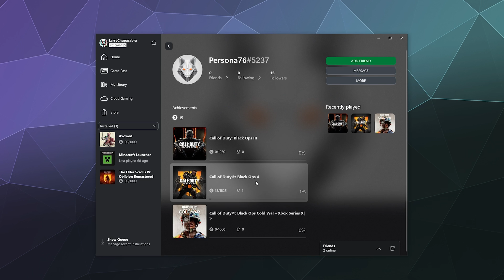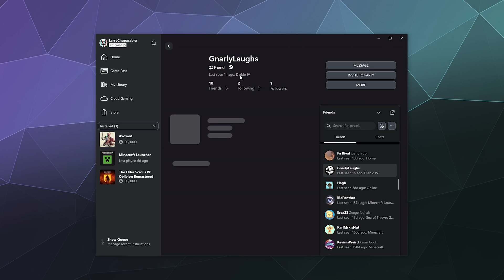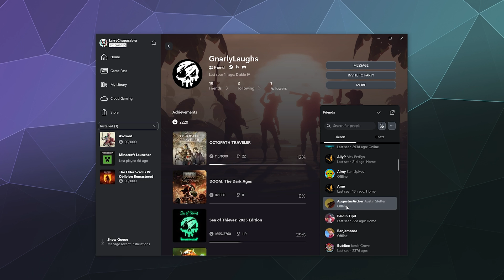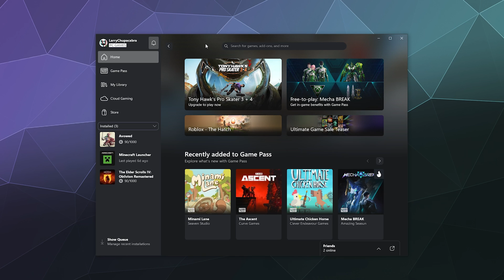How to Add & Remove Friends on Xbox App for PC 👥 | Xbox Desktop Tutorial (2025)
In this quick and easy tutorial, I’ll show you exactly how to find, add, and remove friends using the Xbox Desktop App on Windows. Whether you're trying to squad up for multiplayer or clean up your friends list, this video walks you through every step. 🎮🖥️

✅ What you’ll learn:
How to find players by Gamertag
How to send friend requests from the Xbox App
How to accept friend requests
How to unfriend or block users
Tips for managing your Xbox social settings on PC

💡 This method works for Windows 10 and 11 using the official Xbox App available from the Microsoft Store.

📌 Also works seamlessly with Game Pass for PC and Xbox Cloud Gaming!